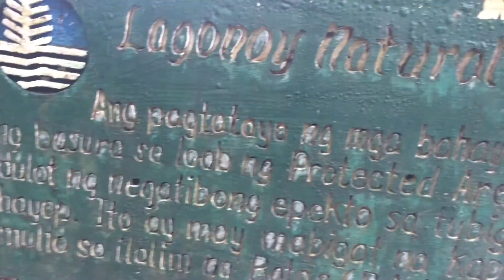BULAN-OGAN WATERFALL | CAMARINES SUR | BICOL | PHILIPPINES | TRAVEL VIDEO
BULAN OGAN WATERFALL
Bulan-ogan Falls located at Barangay Agosais. Before we reached this wonderful scenery, we walked six-a-half kilometers from the starting point, the town proper of Lagonoy. We travelled in Bangka crossing the river of Canomoy as it is the sitio zone of Barangay San Isidro Norte.

Saan ka aabutin ng ₽136 mo?
BULAN-OGAN WATERFALL 💦🌳⛰😍
(Itinerary is from Naga City, Cam Sur)

📍To get there:
🚌 Bus going to Lagonoy (2-3hrs) ₱68
❗️Stop at Lagonoy High School
🚶Hike 1:00-2:00hrs from Sitio Canomoy to Brgy. Agosais or (Pwede din kayong mag habal-habal ₽150-200 going to Brgy. Agosais)
Hike 30min from Brgy. Agosais to Bulan-Ogan Waterfall 💦🌿
Walang pa ditong Entrance Fee.
Brgy. Agosais ay nasa taas ng bundok kaya kailangan talaga mag hike pataas (mga nasa 300+Meters Above Sea Level yon)
***Worth it ang pagod pag nakarating na kayo 😍🌱💦***